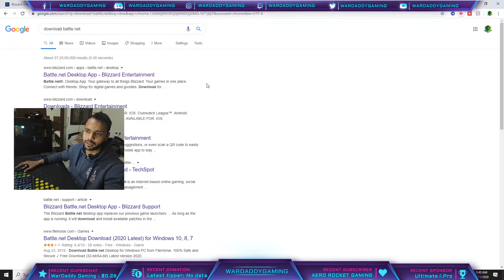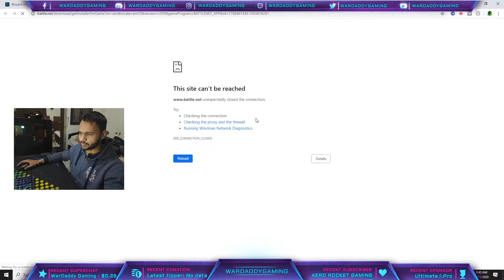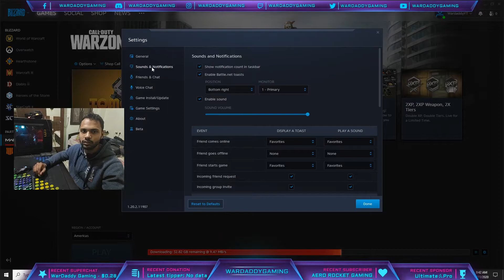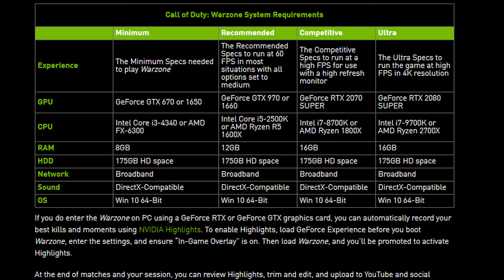HOW TO DOWNLOAD CALL OF DUTY WARZONE IN INDIA | Free New BattleRoyale Game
HOW TO DOWNLOAD CALL OF DUTY IN INDIA | FILE SIZE MINIMUM REQUIREMENTS

🖥️ PC Specs
• Ryzen 5 1600x , 16 GB DDR4 RAM , ASUS TUF  B450, GPU GTX 1600 Super 6GB
• Camera - Droid Cam
• Mic- Boya M1
• Headset - CosmicByte G 1000
• Keyboard - AntEsports MK3000 Wired Mechanical Keyboard
• Mouse -  Logitech G402 Wired Gaming Mouse
• Monitor - LG UltraGear   24-Inch 144 HZ

About Wardaddy Gaming 👦🏻

• Rohit Gurjar
• 22